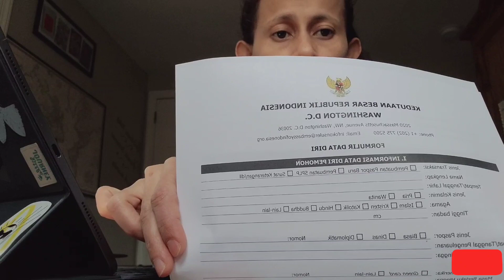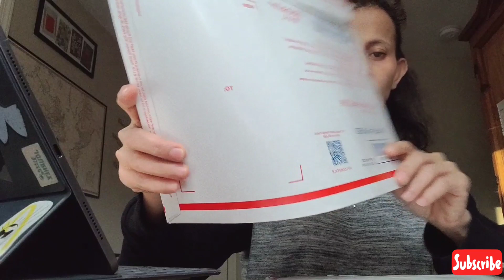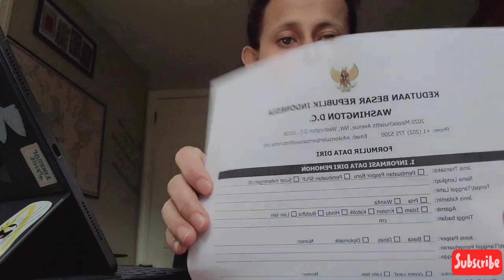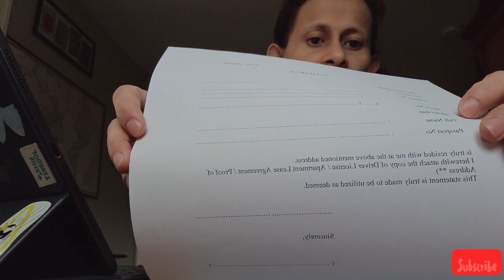Cara perpanjang passport & Pembuatan passport anak di KJRI New York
Di video ini saya akan share tentang bagaimana cara memperpanjang passport di Amerika dan cara membuat passport baru & akte kelahiran Indonesia untuk anak yang lahir di Amerika.

Semoga bermanfaat

video editor : InShot App